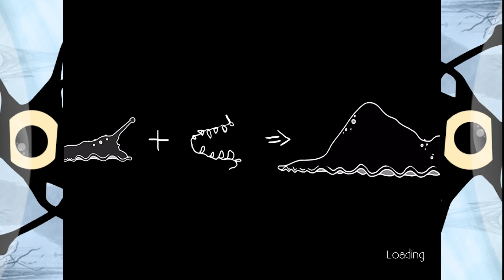PLAY THIS GAME IF YOU WANT TO RAGE!!! - Let's Play OCMO Gameplay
Welcome to my Hermit's Look at OCMO!  This is an iOS gameplay walkthrough in 1080p HD.

About OCMO:

Ocmo is an iOS game that challenges even hardcore gamers. It's a physics-based ninja rope platformer where you swing with tentacles through the levels, using momentum to your advantage. Game's unique touch controls redefine platforming for mobile devices.